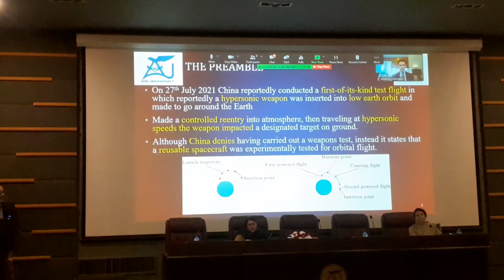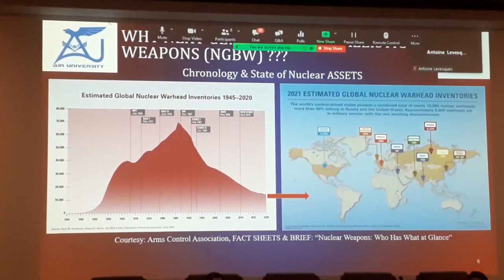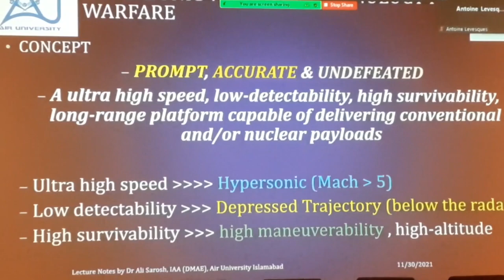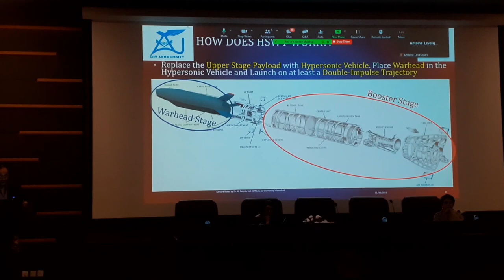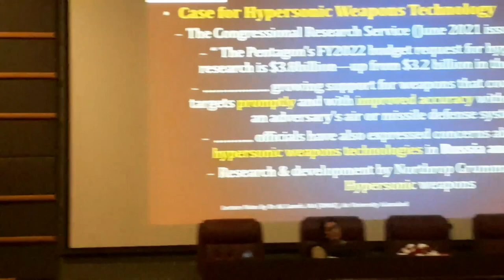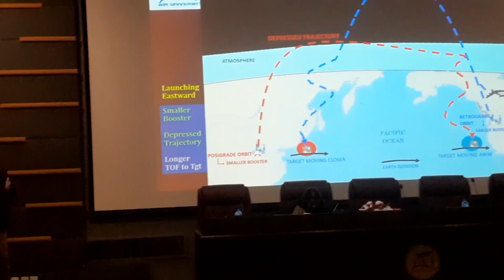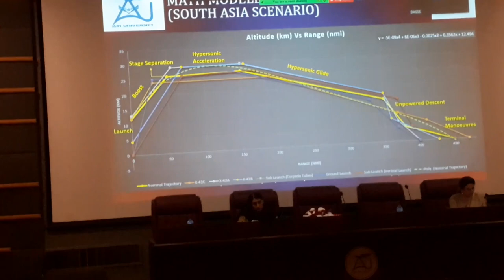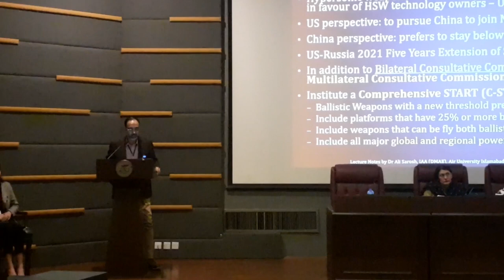Keynote on Hypersonic Technologies by Prof Dr Ali Sarosh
Seminar on Key Technologies in National Security 2021